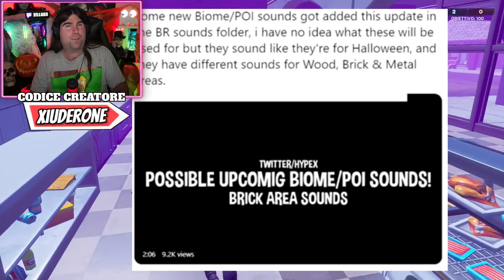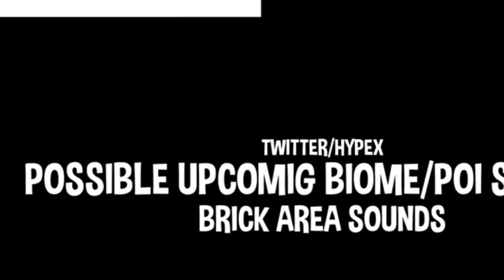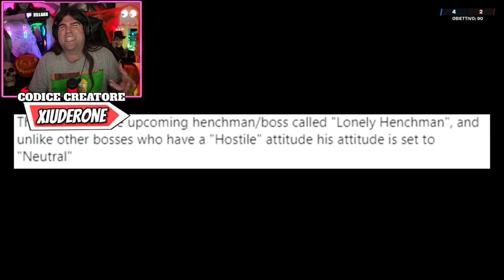NUOVA LOCATION FORTNITEMARES! * PATCH 14.40! * NUOVE SUONI ARMI! (FORTNITE NEWS)